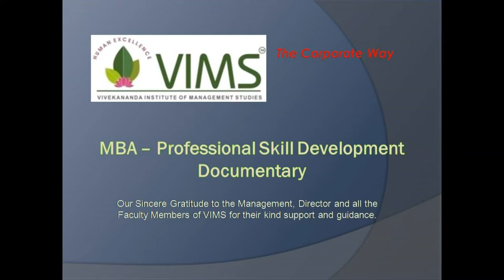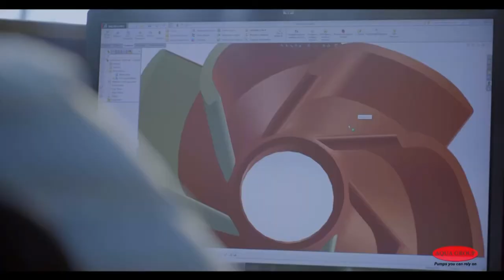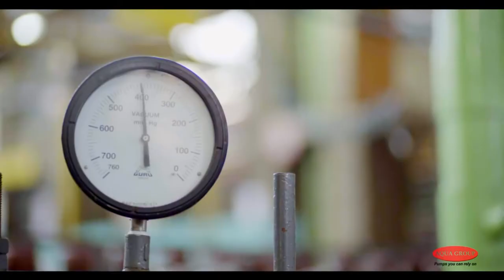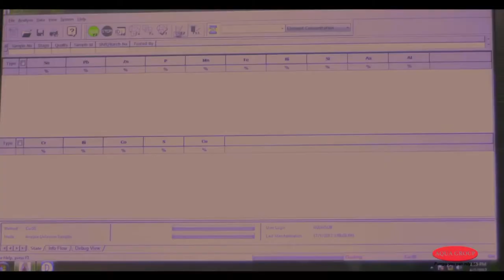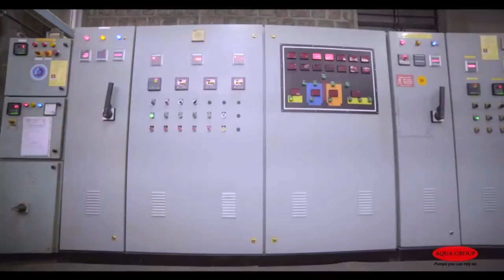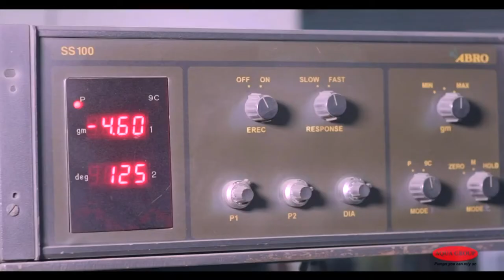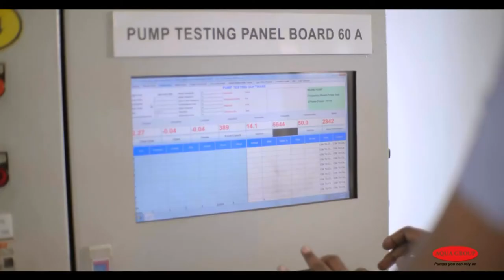VIMS MBA-Coursework -PSD-Aqua Sub by Bawin II MBA 2017-18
This unedited video documentary is taken only for education purpose and in particular practical learning experience, by the students.